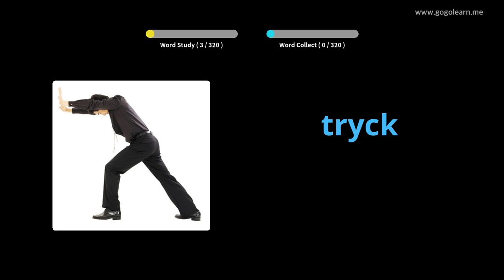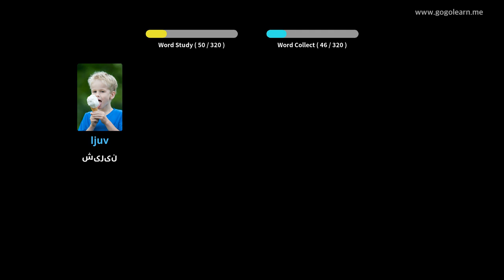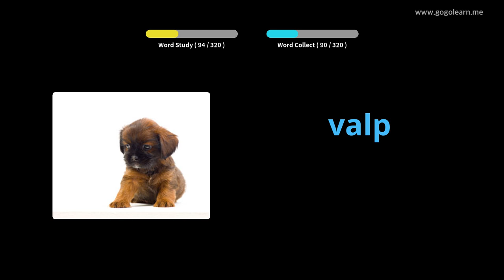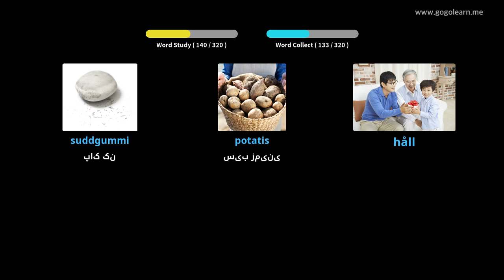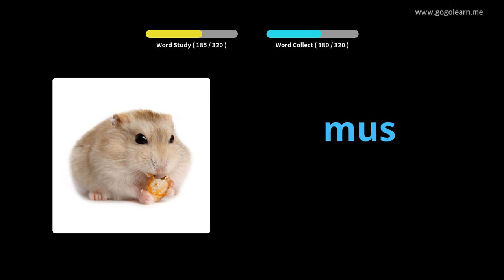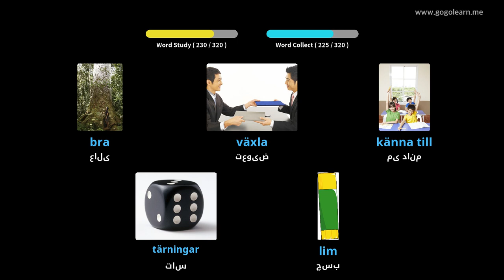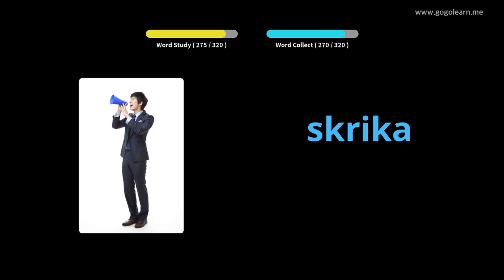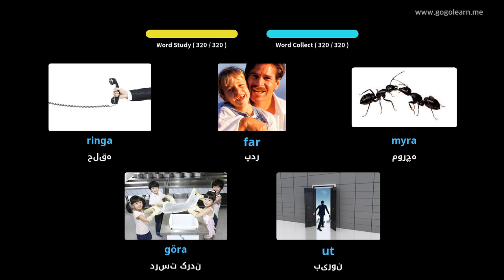واژگان سوئدی هنگام رانندگی گوش می دهید | Golearn